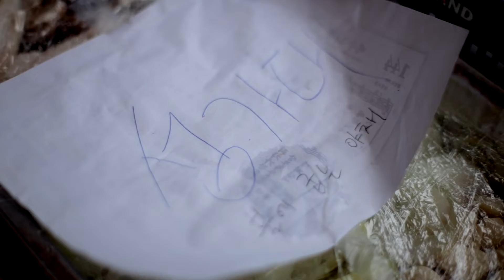성가대 야유회 광고